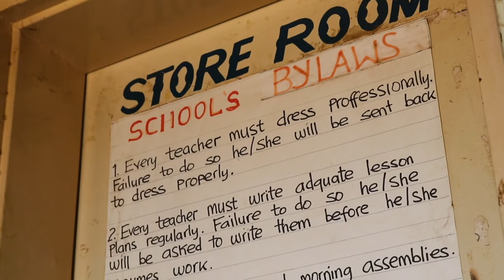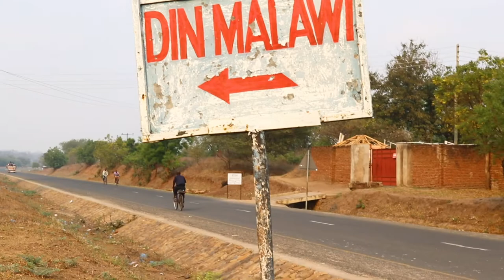DIN MALAWI - Malawi Documentary #002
Oh Hi There! Thanks for jumping in.

Let's continue the story with everything that you need to know about the Development Initiative Network, a.k.a DIN Malawi. If you want to hear about the team, where they are located, projects, and goals they have... check out the Second Episode of the Malawi Documentary!

New episodes are coming every second week on Saturday at  6:00 PM, Central European Time.